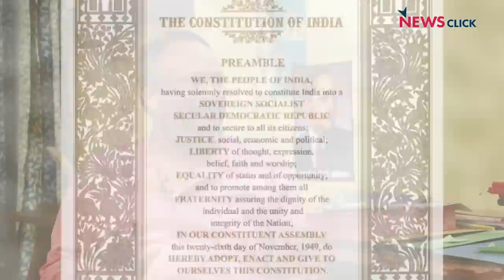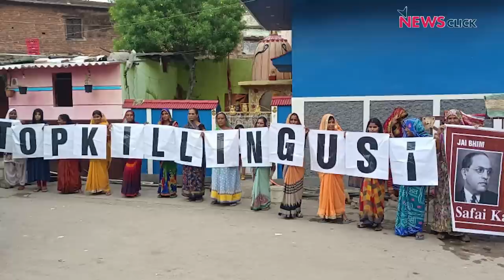हुकूमत बदलेगी ही, लंबे समय तक जनता को मूर्ख नहीं बना सकती सरकार—बेजवाड़ा विल्सन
ख़ास इंटरव्यू में पत्रकार भाषा सिंह ने सामाजिक कार्यकर्ता-Ramon Magsaysay Award से सम्मानित बेजवाड़ा विल्सन से साल 2022 के अहम घटनाक्रमों पर बातचीत की। सीवर-सेप्टिक टैंक में मौतों के ख़िलाफ़ चल रहे अभियान से लेकर संविधान पर मंडरा रहे ख़तरों पर बात की।